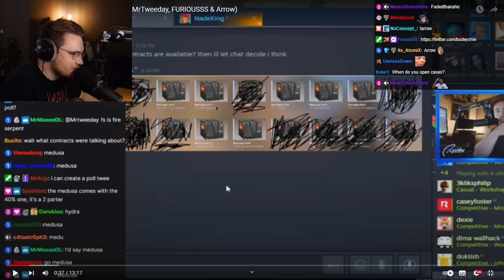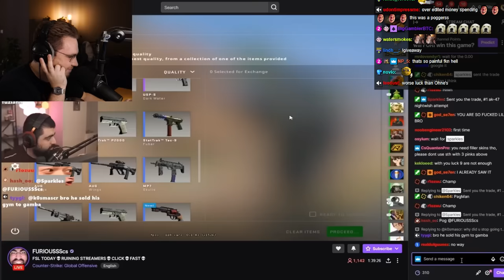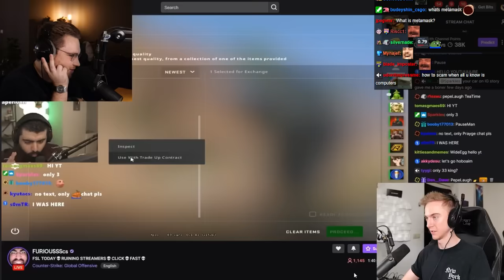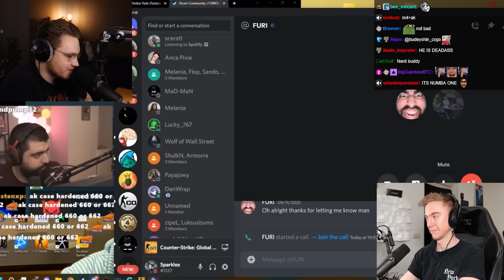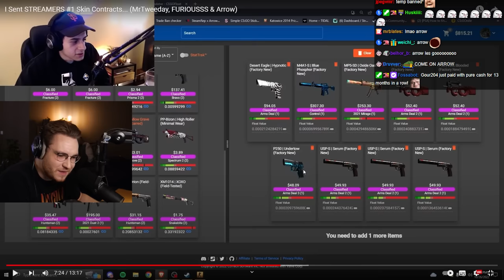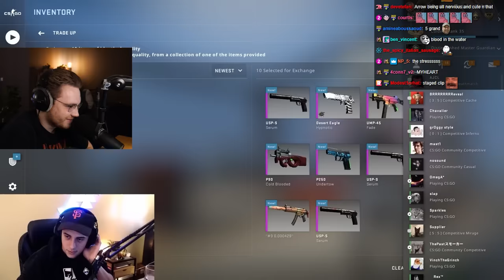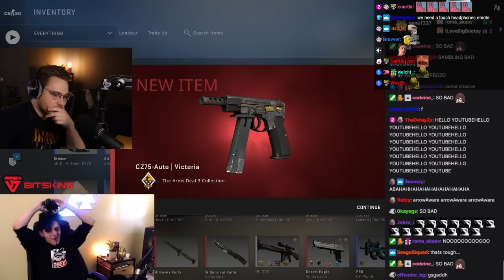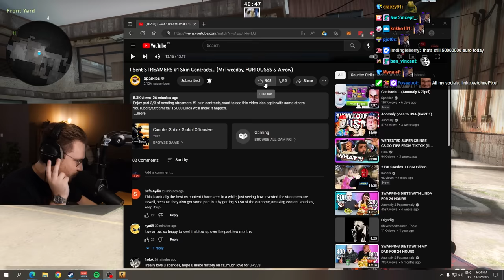ohnepixel reacts to his friends attempting #1 trade-ups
ohnepixel watches his friends doing insane csgo world #1 float attempts thanks to sparkles